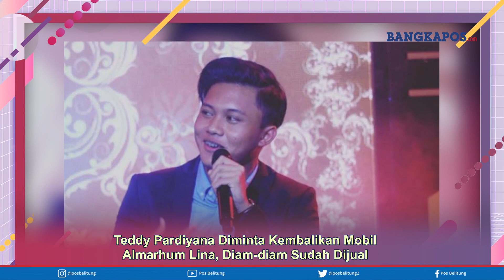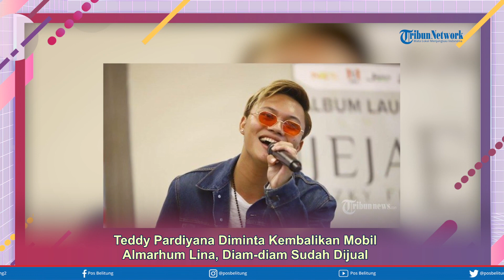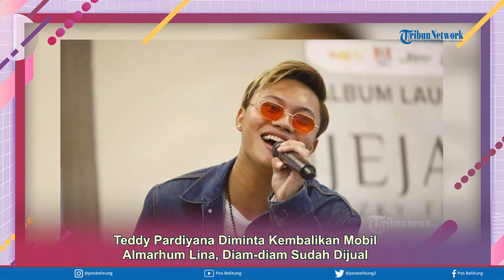Teddy Pardiyana Diminta Kembalikan Mobil Alm. Lina, Diam-diam Sudah Dijual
POSBELITUNG.CO -- Teddy Pardiyana, mantan suami Lina Jubaedah diam-diam menjual mobil almarhumah sang istri. Padahal, awalnya Teddy berdalih memakai mobil itu untuk mengantar Bintang, putrinya hasil hubungan dengan Lina. (*)